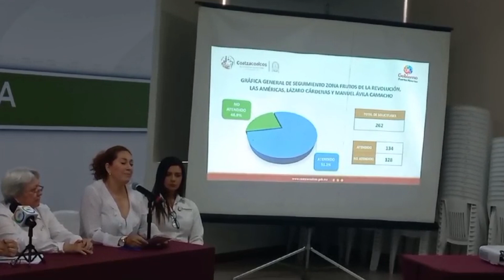Conferencia de prensa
Si te gustó el video deja Like, algún comentario sobre Coatzacoalcos, Veracruz y el Golfo de México.
Saludos Cordiales.